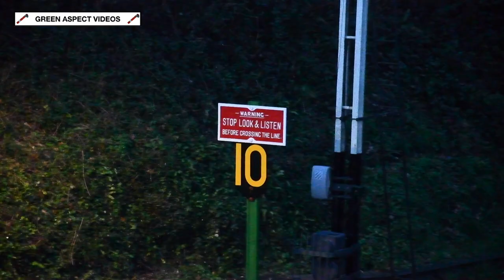Mid Hants Railway - Steam Illuminations - 03/12/23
With the festivities well underway, the Mid Hants Railway's 'Steam Illuminations' would return for a fourth consecutive year on the 24th November. The event has become a popular addition to the Railway's calendar, following its introduction back in 2020.

For the 'Steam Illuminations' of 2023, the Railway would bring in a visiting loco, in the shape of SR Unrebuilt Battle of Britain No. 34070 'Manston', which arrived in late November from the Swanage Railway. The Pacific will be on long term hire to the Watercress Line until the Summer of 2024.

Providing the motive power on Sunday 3rd December were LSWR S15 No. 506 and 34070 'Manston', with the pair handling one round trip each, departing Alresford and Alton respectively.

In this video, both locos are seen passing each other at Medstead & Four Marks Station.

WARNING:
This video does contain flashing images and strobe lighting effects, so it may not be suitable for those who suffer from epilepsy.